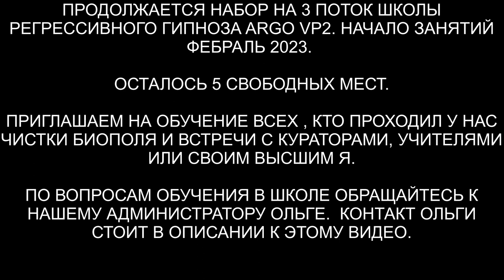Душа в клетке гуманоида | Неупокоенная душа | Джинн | Спрут | ARGOVP2 ​ регрессивный гипноз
✅ По вопросам сеансов - администратор Ольга Душа в клетке гуманоида | Неупокоенная душа | Джинн | Спрут
00:00 Вступление
00:57 Поднимаем Тонкую Копию Натальи в комнату диагностики
02:08 Неупокоенная Душа в биополе
04:10 Джин живет там, где находится Наталья
05:10 Реверс энергий
05:46 Спрут на голове
06:33 Гуманоид с Ориона
07:08 Клетка Гуманоида и разговор с ним
09:04 Забираем энергии назад
09:51 Что Наталья сделала не так
10:55 Возвращаем все воздействие от Гуманоида ему обратно
12:24 SOS Гуманоида никто не слышит. Он в недоумении
13:20 Джин снимает свои спирали
13:43 Спрут снимает присоски с головы и шеи
15:35 Выдавливаем негативные энергии
16:47 Отпускаем Спрута
17:33 Ли на связи
18:32 Заправляем Наталью энергиями
19:43 Напутственные слова для Натальи